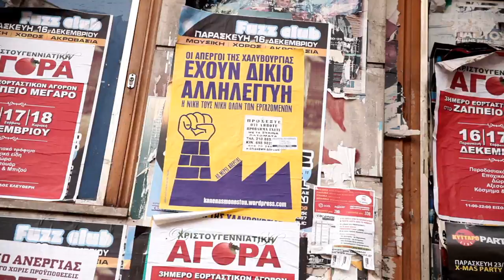Μέρες Απεργίας - Days of Strike trailer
Ένα ντοκιμαντέρ μικρού μήκους για την απεργία στην Χαλυβουργία Ελλάδος.

A short documentary about the 2-month strike of the workers at Halyvourgia Ellados steel factory.